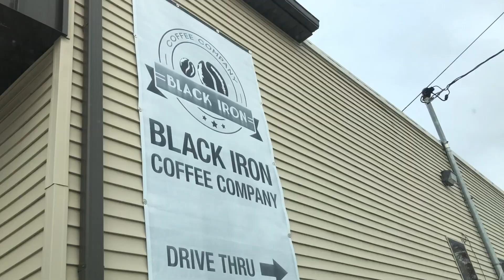Who Knows Me Better Challenge Fiancé VS. TWIN sister | VLOGMAS DAY 17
This was a lot of fun!! I was surprised who got some of these answers faster!

HAPPY VLOGMAS

Follow us on:
Paige: paigie7
Christian: christianmcq

Song: Sleigh Ride
Artist: The Ronettes
Writers: Anderson Leroy, Mitchell Parish
SME, UMG (on behalf of Virgin Records Ltd); ASCAP, LatinAutorPerf, CMRRA, SOLAR Music Rights Management, Sony ATV Publishing, UNIAO BRASILEIRA DE EDITORAS DE MUSICA - UBEM, LatinAutor - SonyATV, BMG Rights Management (US), LLC, ARESA, and 11 Music Rights Societies